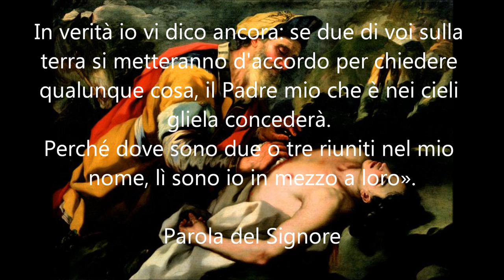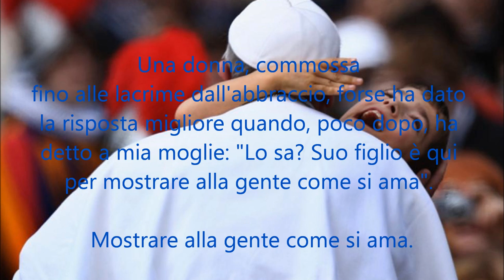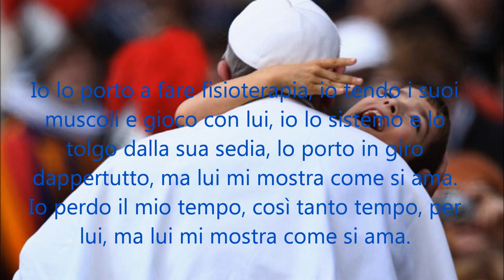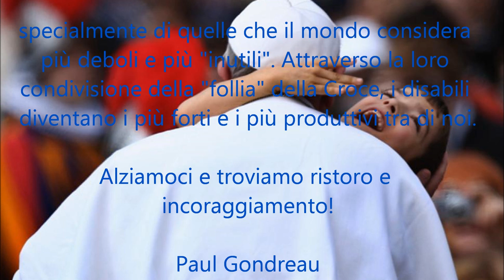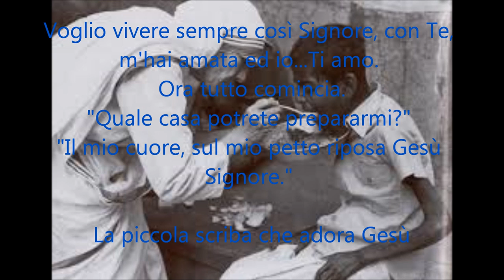La Croce e la Chiave - Paul Gondreau e la piccola scriba che ama Gesù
Come nell'Eucaristia: mi mostri come nella sofferenza di un uomo che muore ogni giorno...per amore... penetra nel Tuo Cuore Misericordioso il figlio che ti ha dimenticato per essere perdonato e tornare a vivere pieno di gioia...
Lo Spirito Santo nella piccola scriba di Gesù